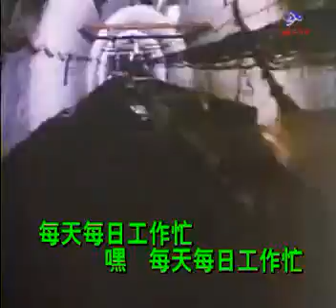We Workers Have the Strength and Power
Cultural Revolution Song